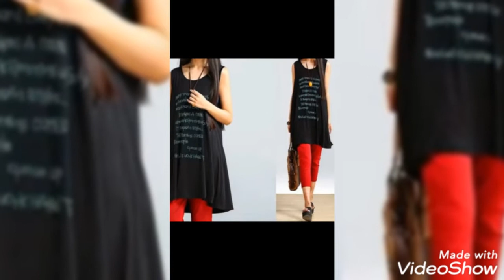Tops with Jeans | Kurta Design | Long kurties design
Tops design for girls.  Long kurties design.